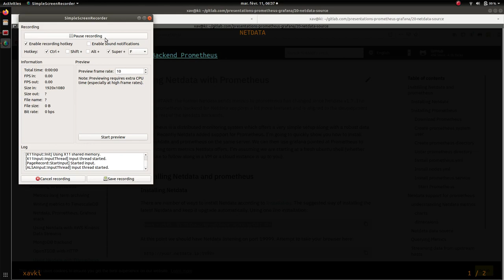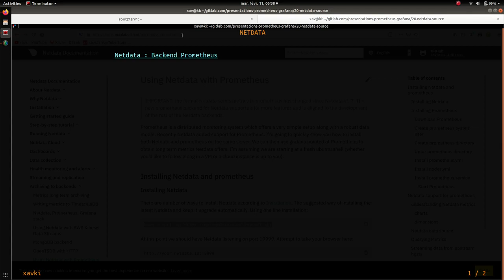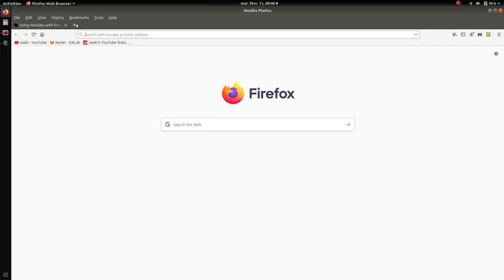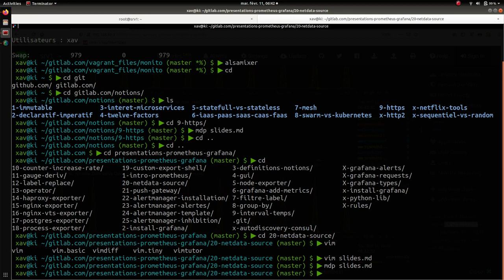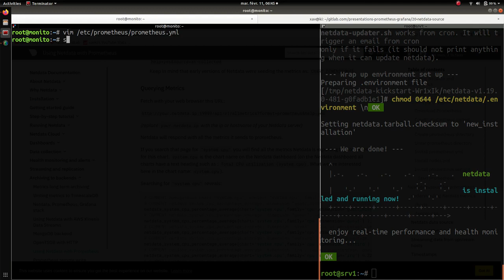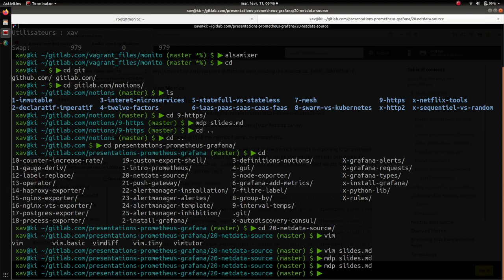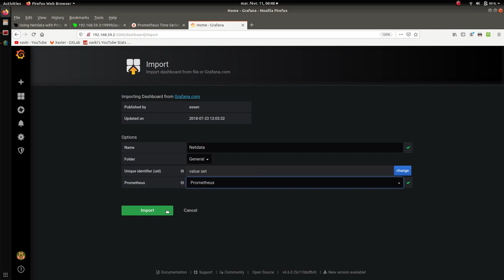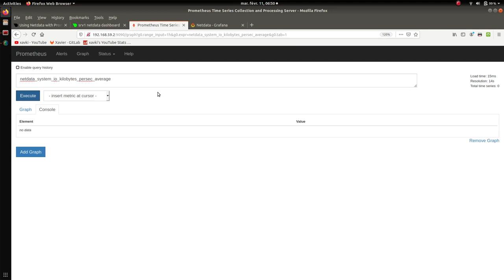PROMETHEUS - 20. Netdata : tout collecter :)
Comment installer netdata ?
Comment exporter les métriques netdata ?
Comment coupler netdata et prometheus ?
Quel dashboard grafana pour netdata ?

Dans cette vidéo, nous allons découvrir comment utiliser netdata pour ajouter des métriques dans prometheus.